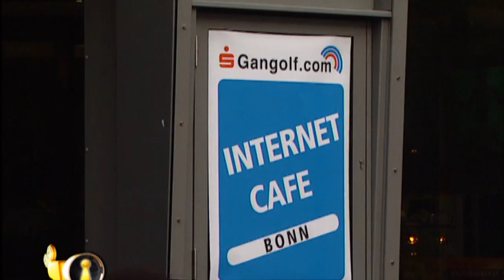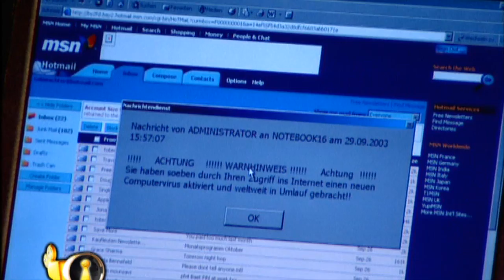Das Internetvirus | Verstehen Sie Spaß?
Katastrophaler Internetvirus in einem Bonner Internetcafe. Und wer ist verantwortlich? Klar, Verstehen Sie Spaß?. Ein Klassiker aus dem Jahr 2004. Noch mehr Verstehen Sie Spass: